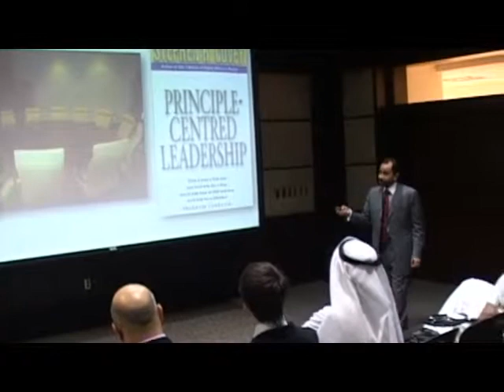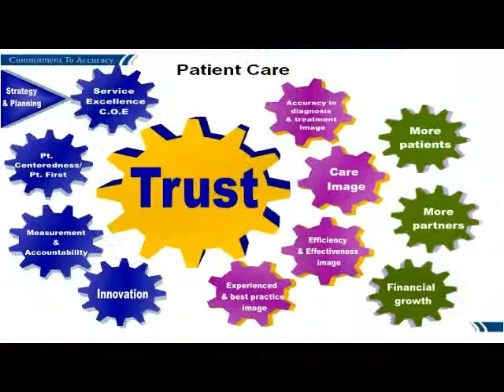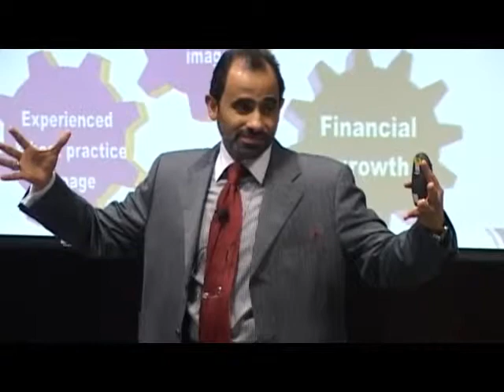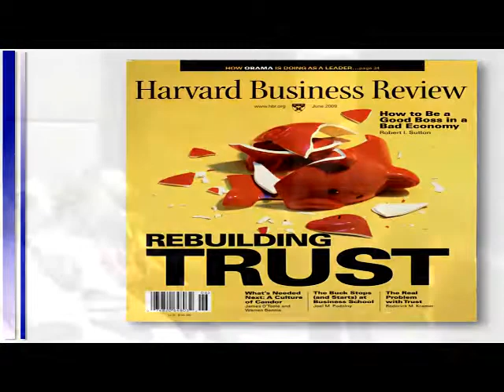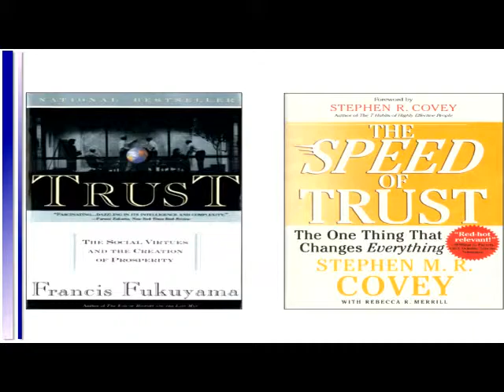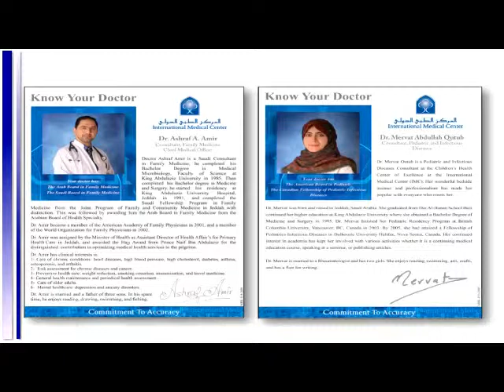Leadership Development - Dr. Walid Fitaihi Trust, the Success Element 3/7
The Madinah Institute of Leadership and Entrepreneurship (MILE) brings senior executives and high potential leaders from all over the world for executive education to discover new dimensions in Leadership Development, Good Governance, Telecom Training , HR Performance and various other management practices to help them grow in their business careers.

Only three years since its inauguration under the
esteemed patronage of the custodian of the Two
Holy Mosques King Abdullah Bin Abdul Aziz and
the Crown Prince Sultan Bin Abdul Aziz, the
International Medical Center (IMC) stands today as
a live example of a project that contributes and
adds value to the community.
Since the conception of the idea in 1993, IMC had
a crystal vision of where it desires to position itself
in this competitive market, it took 10 years of
exhaustive planning, with more than 300 world
class experts in the different fields to get IMC to
the construction phase which took less than 2 years,
becoming a model to be adopted for any launching
project.
Today, IMC has leading local, regional and
international alliances such as the Saudi Ministry of
Health, SAGIA, King Abdul Aziz University, King
Abdullah University of Science and Technology
(KAUST), ARAMCO, the Cleveland Clinic,
Boston University, University of California San
Diego, Hirslanden Group, all aligned with one
vision to transform IMC into the leader of
integrated healthcare management in the Middle
East. IMC plans to include in 2015 a medical
college, a long-term facility, a hospitality complex,
satellite clinics, serving the community needs in